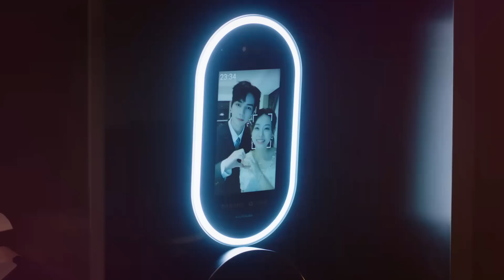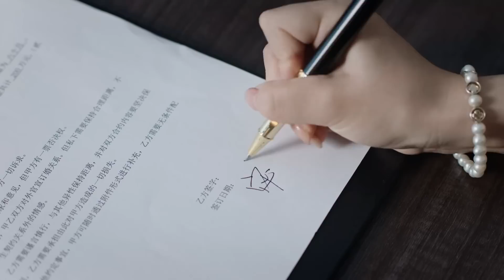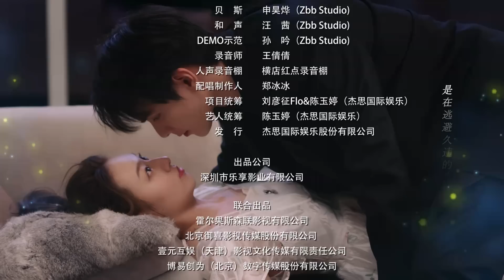《结婚吗 好的 Ready For Love》第04集 ：霸总豪掷千金逼少女签结婚契约